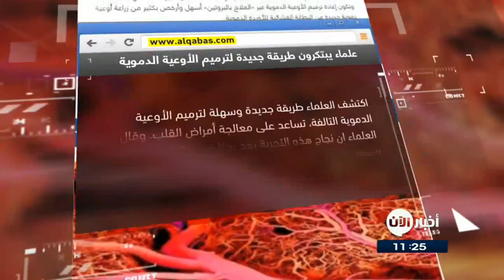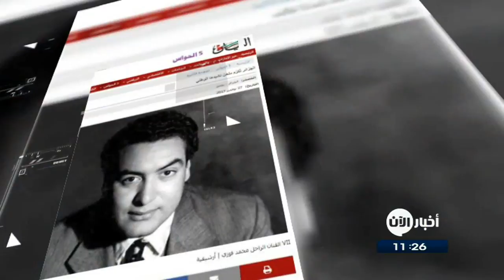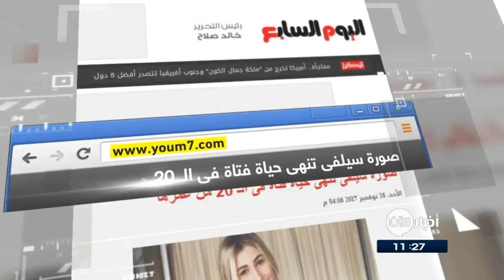جولة الصحافة 27-11-2017 | صورة سيلفي تنهي حياةَ فتاةٍ في الـ 20 من عمرها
صحيفة الوئام  السعودية: اتهامُ مسؤولٍ بالاعتداءِ جنسيا على 18 امرأة في لجنةِ نوبل للآداب
نشرت صحيفة سويدية شهاداتٍ لنساءٍ عضواتٍ وزوجاتِ أعضاءِ الأكاديمية السويدية المسؤولة عن منحِ جائزةِ نوبل للآداب، عن تحرشٍ وإيذاءٍ جنسي لهن.
وذكرت الصحيفة أن 18 امرأة أكدنَ لها أنهنَ اعتُديَ عليهنَ واغتُصبنَ من أحدِ أكثرِ الرجالِ نفوذا في المشهدِ الثقافي في ستوكهولم،، ما أثار ضجة كبيرة في الأوساط الأدبية في السويد، الذي يعد البلد الأفضل على مستوى العالم في مسألة المساواة بين الجنسين.

القبس الكويتية: علماء يبتكرونَ طريقة جديدة لترميمِ الأوعية الدموية
اكتشفَ العلماء طريقة جديدة وسهلة لترميمِ الأوعيةِ الدموية التالفة، تساعدُ على معالجةِ أمراضِ القلب.
فقد وجدَ الباحثون آلية مبتكرة لتجديدِ الأوعية الدموية نتيجة لتفعيلِ بروتينٍ مسؤولٍ عن تنظيمِ السكر و الشحوم في الخلية.
وقال العلماء ان نجاحَ هذه التجربة يعدُ بمثابةِ قفزةٍ تاريخية نوعية وسوفَ تسهمُ بشكلٍ مباشر في علاجِ أعضاءِ الجسمِ المتضررة أو المزروعة.

الأيام البحرينية: مشجع يأخذ مكانَ الحكمِ الرابع بالدوري الإنجليزي!
تطوعَ احد الجماهير في مباراةٍ جمعت بينَ فريقي نوريتش وبريستون في دوري الدرجة الاولى الانجليزي لكرةِ القدم للعمل كبديلٍ للحكمِ الرابع بعدَ تعرضهِ لاصابةٍ شديدة لم يستطع بعدها اكمالَ المباراة.
وتوقفت المباراة لوقتٍ غير قصير، قبل أن يتطوعَ حكمٌ محلي كان من بينِ المشجعين في المدرجات لحلِ الأزمة.

البيان الاماراتية: الجزائر تُكرّم ملحنَ نشيدها الوطني
امرَ الرئيسُ الجزائري عبد العزيز بوتفليقة بإطلاقِ اسمِ المغني والملحن المصري الراحل محمد فوزي على المعهدِ الوطني العالي للموسيقى بالجزائر فضلاً عن منحهِ "وسامَ الاستحقاقِ الوطني".
وذلك في إطارِ تخليدِ لذكرى مرورِ 60 عاماً على تأليفِ نشيد "قسما" الذي قامَ الفنان محمد فوزي بتلحينه.

اليوم السابع المصرية: صورة سيلفى تنهى حياةَ فتاةٍ فى الـ 20 من عمرها
لقيت فتاة في الـ 20 عاما حتفها، بعدما سقطت من نافذةِ الدورِ الثانى خلال التقاطِها لصورةِ سيلفى، حيثُ كانت الفتاة معروفة بحبها لالتقاطِ صورِ السيلفى خلاَلَ مختلفِ رحلاتها، بما فى ذلكَ التقاطُ صورٍ أمامَ ساعةٍ بيج بين وساحةٍ ترافلجار وغيرها.